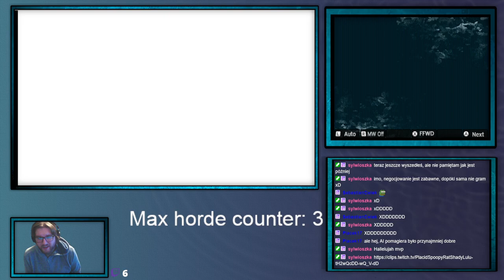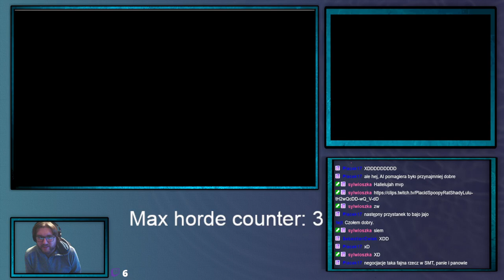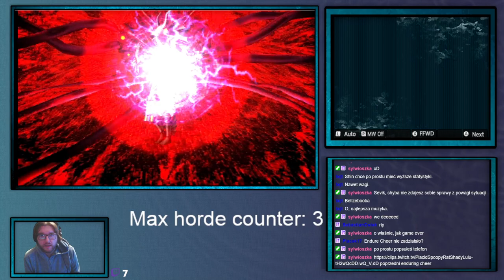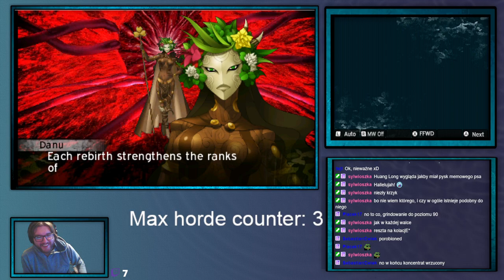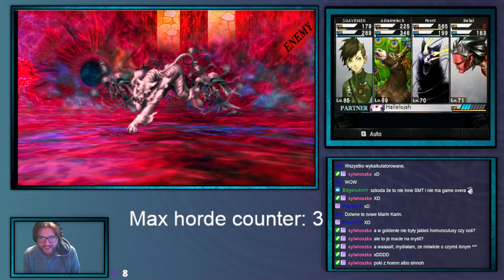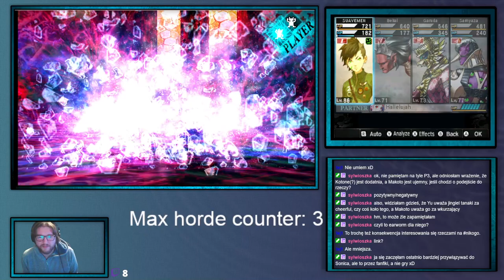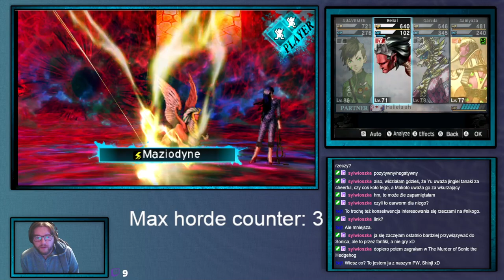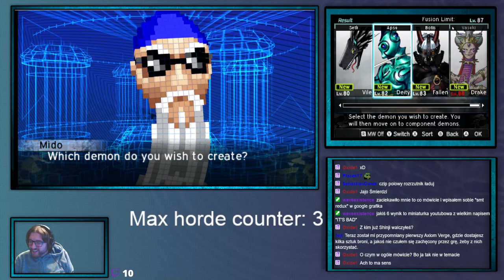ShinjiFaraday archiwum: Sobotnie Megumi Tensei IV Upocalypse —22—24.02.2024